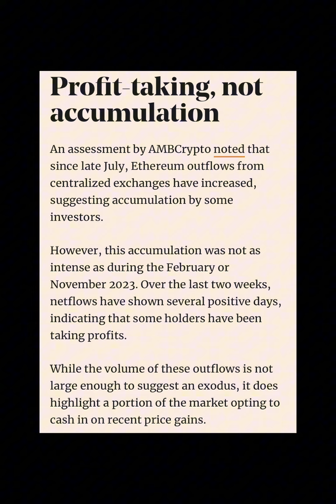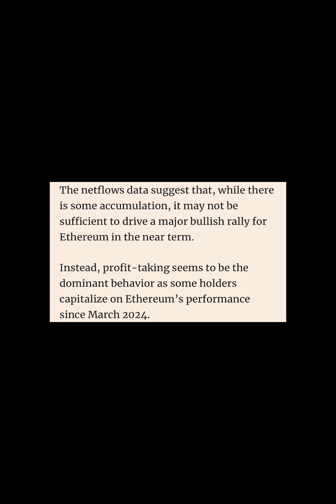Ethereum : Will ETH see $4K?